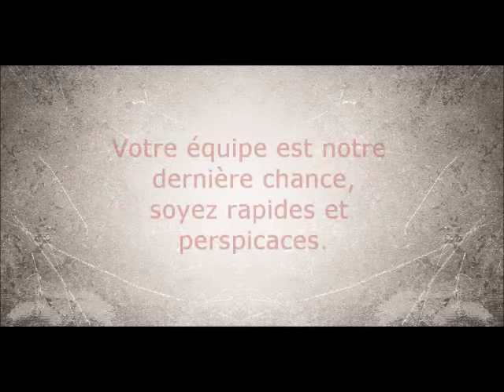Mr-K escape game Cahors - Alerte à la bombe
Mr-K escape game Cahors, jeux d'évasion grandeur nature.